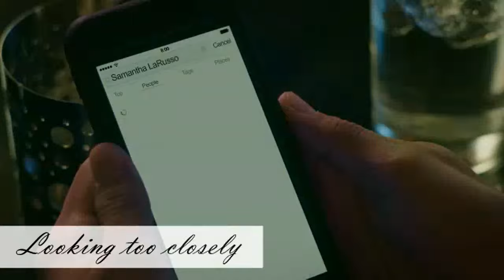Miguel Diaz || Looking too closely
Hey guys I made a sad Miguel tribute Focusing mostly on his s2 arc which not a lot of people focus on. This song fits him well and I really enjoyed making this Tribute ,I hope you guys enjoy